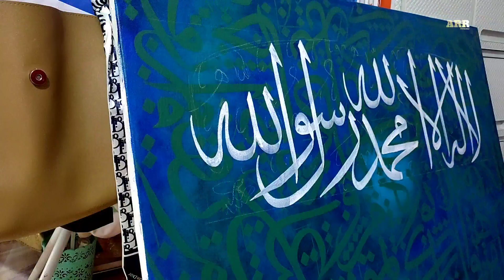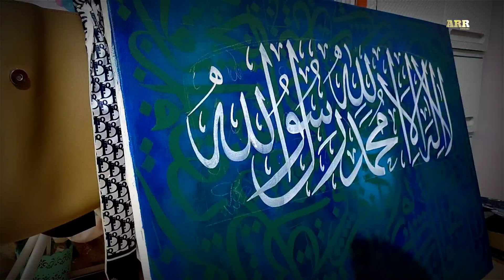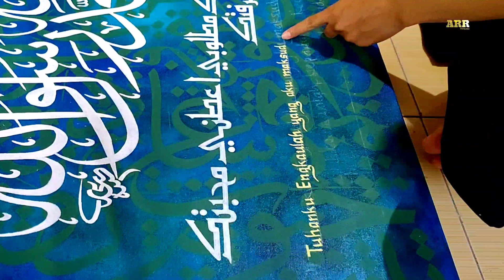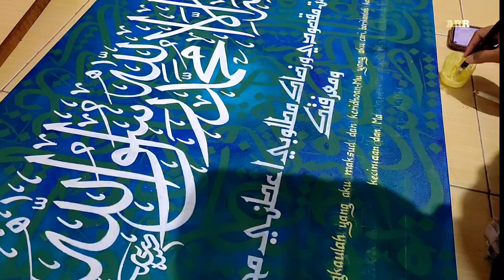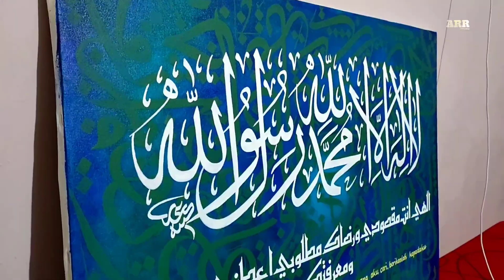Kaligrafi lailaha illallah muhammadurrosulullah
Kaligrafi laa ilaha illallah muhammadurroosulullah

Ilahi anta Maksudi waridho kamatlubi a'tini mahabbataka wama'rifataka